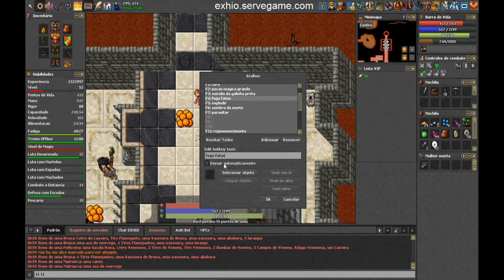Shamanico que diz né? - Upando do Zero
Deixa aquele like, comente e divulgue!